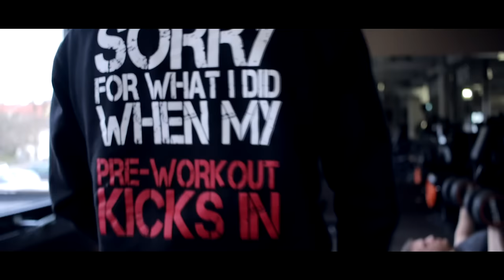Stoffer Brust & Bizeps Training